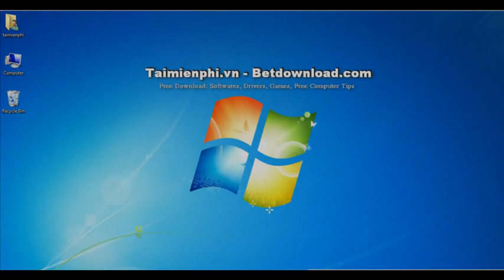How to turn on spell check in Firefox - betdownload.com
Tip: How to turn on spell check in Firefox

With these tips will help you be able to check for spelling errors on my Firefox browser quickly and conveniently. Are you okay with reference